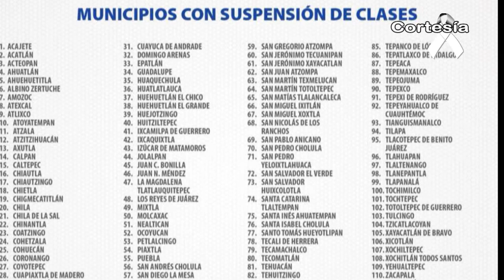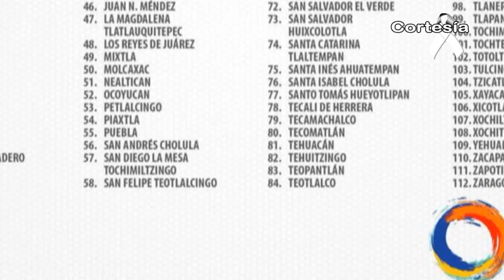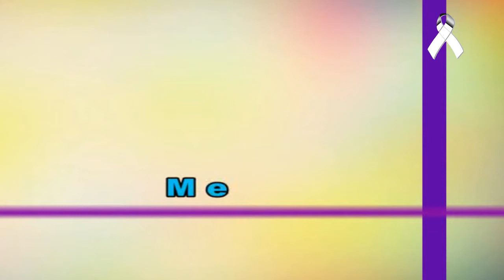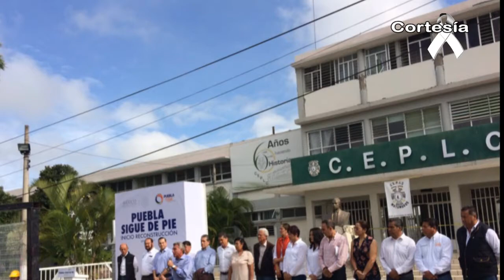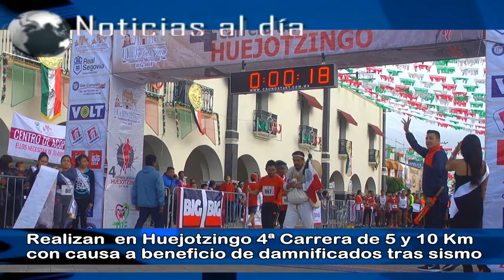Noticias al día - Lunes 25 de Septiembre 2017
Emisión 25 de Septiembre 2017 de Noticias al día

REGIÓN TLAXCALA
*Reanudaron clases este lunes el 75% de escuelas que no sufrieron daños por sismo
*Encabeza SEGOB Quinta Reunión Regional con Municipios del Sur
*Verifica CEPC inmuebles en San Miguel del Milagro en Nativitas

REGIÓN TEXMELUCAN
*Recuperan tráiler robado en Texmelucan que transportaba víveres
*Se registra confusión por reinicio de clases en región de Texmelucan

*Municipales detienen en Coronango a 4 presunto huachicoleros
*Aseguran en Xoxtla camión con combustible robado
*Inauguran la edición 28 de la Feria de la Chamarra en Xoxtla
*Escuela de Juan C Bonilla entre las que serán demolidas en Puebla
*Autoridades de Domingo Arenas actualizan información en el municipio tras sismo del 19 de septiembre
*Realizan  en Huejotzingo 4ª Carrera de 5 y 10 Km con causa a beneficio por damnificados de Sismo